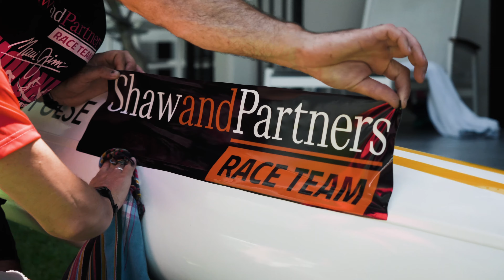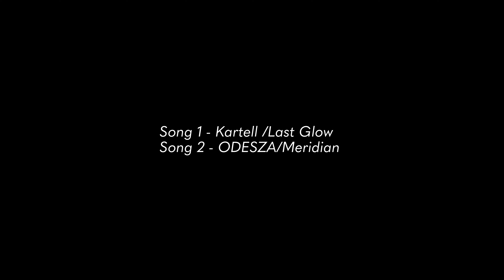2019 Shaw and Partners Team - Maui Jim Molokai Challenge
For well over forty years, The Maui Jim Molokai Challenge surf ski race has been the Holy Grail for ocean paddlers worldwide. The fifty-kilometer race starts on the western end of Molokai and finishes on Oahu's Eastern coast at Hawaii Kai.
In 2019, Shaw and Partners put together a formidable lineup of some of the world's best ocean athletes to create the Shaw and Partners Race Team for this event.
The athletes were given five-star treatment and it showed, with a dominant performance from the team taking most of the surf ski categories.